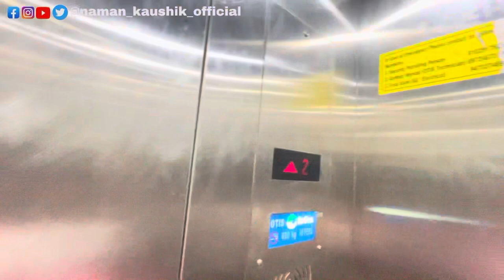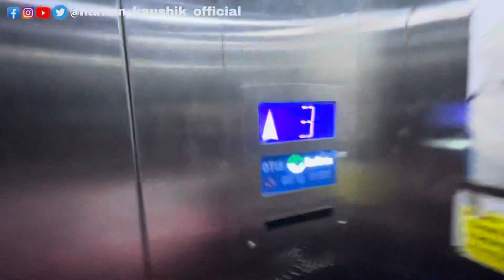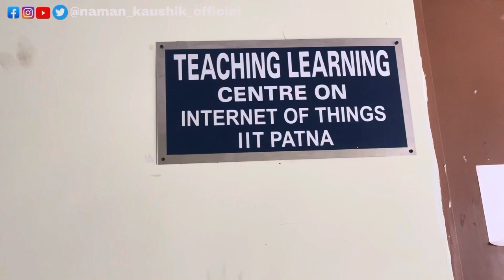IIT Patna Full College Tour | IIT Patna Campus Tour | IIT Patna Vlog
Hey Guyzz
I am Naman Kaushik From  Champaran Bihar.